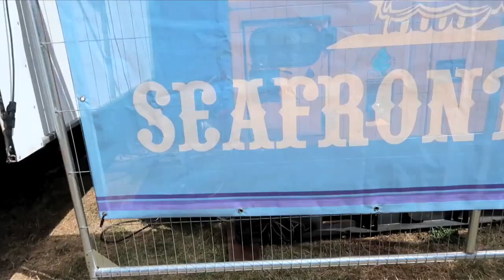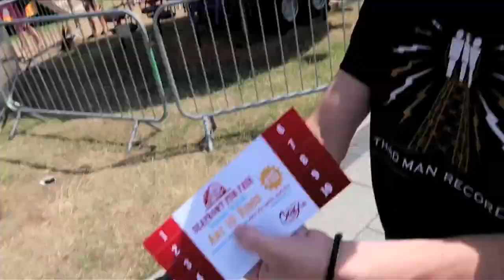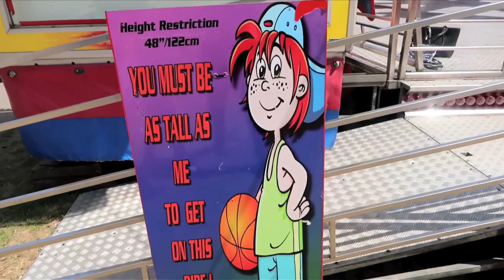Bray Seafront Funfair Vlog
We went to check out the Funfair on Bray Seafront. Summer 2018. It's set up for the Bray Air Display. Family fun Day, Bray, Wicklow, Ireland. Irish Family Vlog.